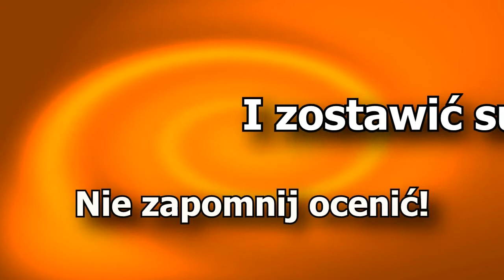[S01E05] Modny Survival - "Szalone jaja zagłady"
Filmik się spodobał?
✔ Klepnij łapkę w górę i subnij po więcej!
✔ Miłego czasu spędzonego w Piekle!

W końcu weźmiemy się za początki elektrowni! Odcinek dość długi, nie mniej interesujący ;]